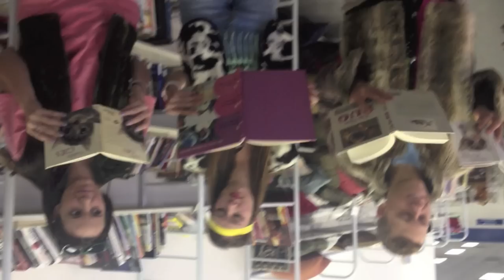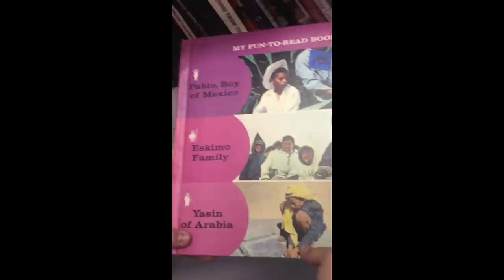Thrift Shop (feat. Jsimms, je$$kafo, a-pitoh, Kcan)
Poppin' Tags
RUF Games
DId several voiceovers because I couldn't find the clean version :( sorrrrrry